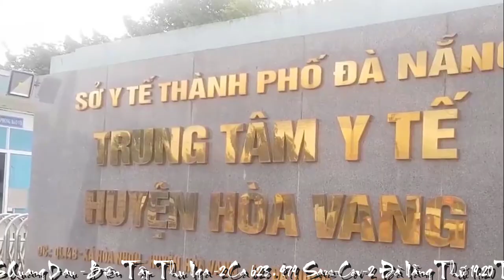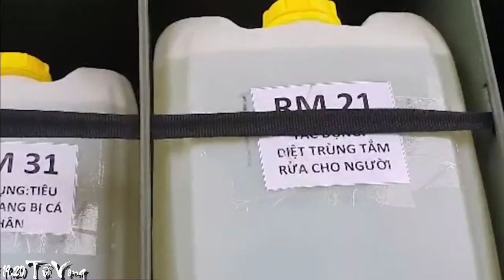[FULL HD]2 CA 623 VÀ 479 THỨ 19 VÀ 20 TỬ VONG-ĐÀ NẴNG SARS-COV-2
2 CA 623 VÀ 479
THỨ 19 VÀ 20 TỬ VONG
ĐÀ NẴNG SARS-COV-2
PROMOVIES VIDEOKAR NS QUANG DAU